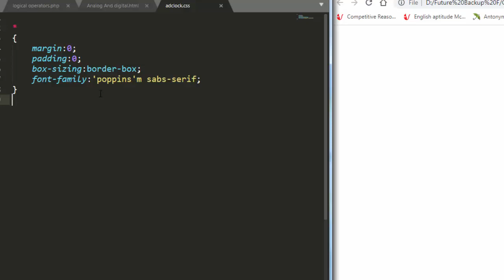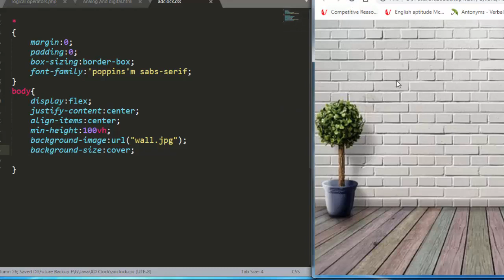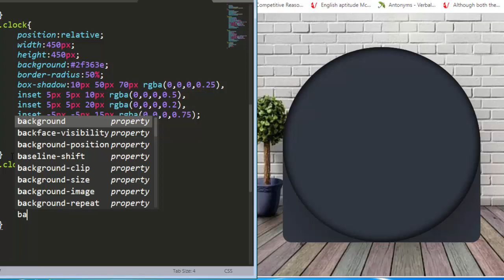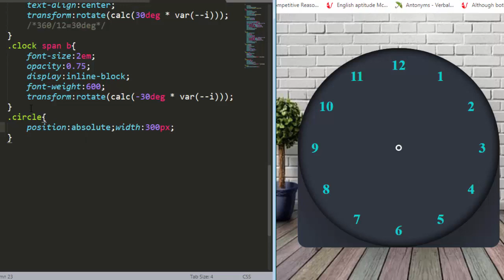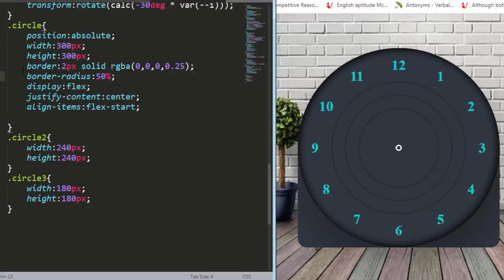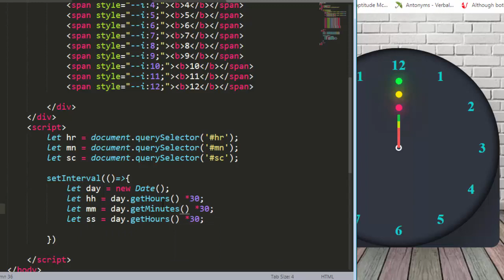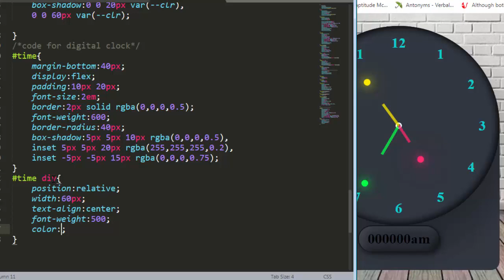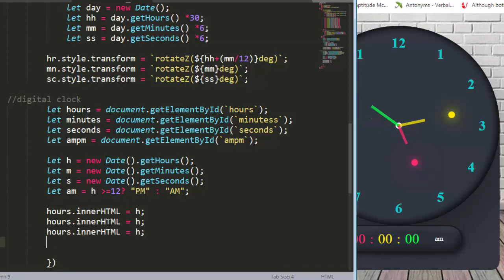Amazing Digital and Analog Clock using HTML, CSS and JavaScript project - 3